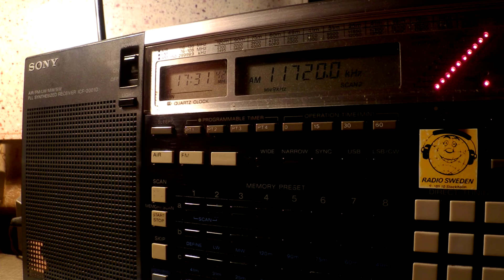24 02 2016 Eritrean Forum Medrek in Arabic to EaAf 1730 on 11720 Issoudun